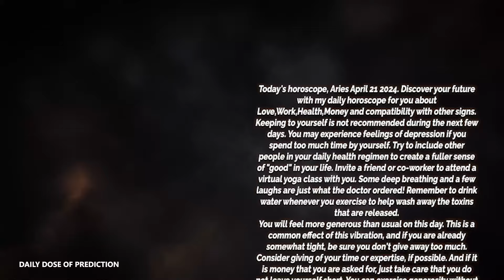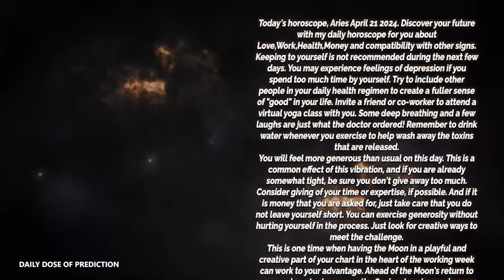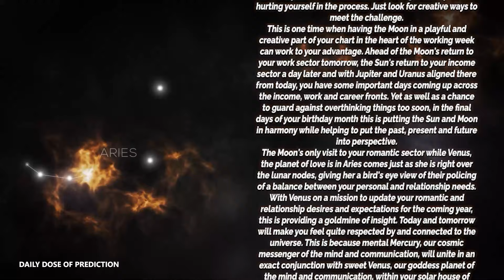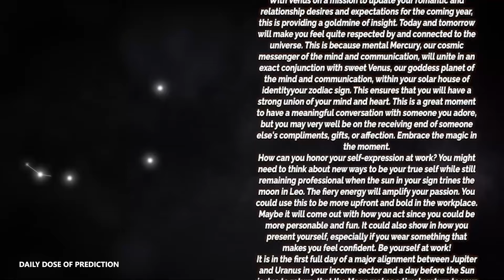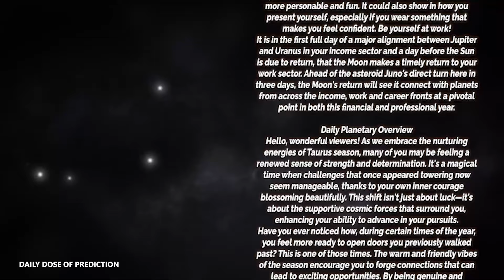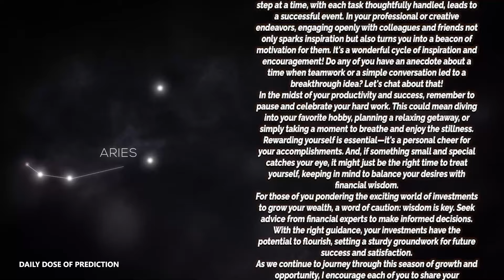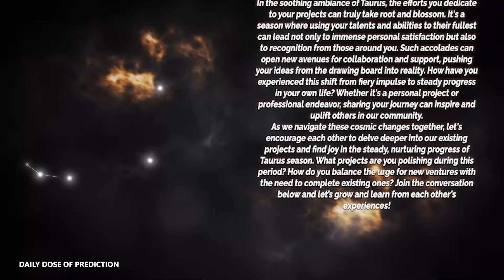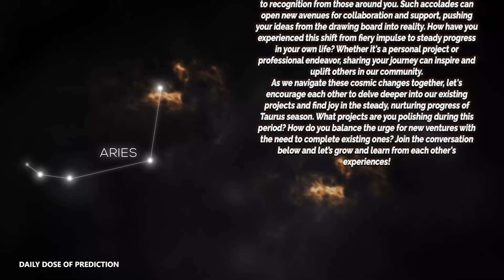Aries - Today Horoscope - april 21, 2024 - Daily Horoscope - Horoscope for Today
Here is my Aries forecast / horoscope for today Sunday, 21 april 2024. This applies to you if you are born under the astrological zodiac sun sign of Aries. You can also check this reading if your are Aries moon sign or Aries rising star.

Today's horoscope Aries -  april 21 2024
Daily Dose of Prediction Look at your Aries prediction  april 21 2024 ❤️

On your favorite channel, Aries daily horoscope  april 21 2024, discover what destiny holds for you in love, health and money. Aries daily horoscope for free, Aries horoscope  april 21 2024,

Aries Horoscope Today april 21 2024
Daily horoscope Aries april 21 2024
Horoscope Aries april 21 2024
Aries april 21 2024

Aries love horoscope april 2024